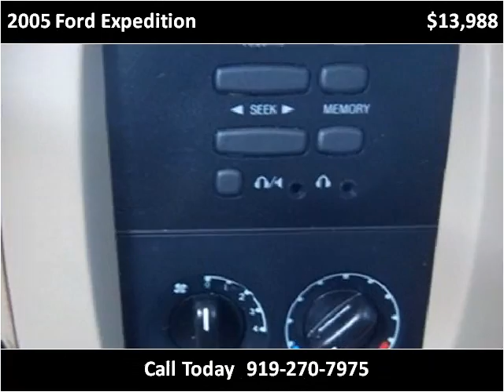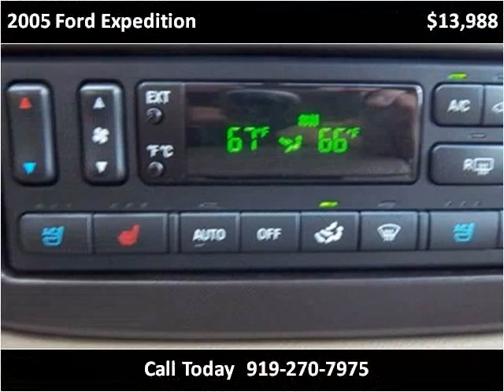2005 Ford Expedition available from Matthew's Motors Inc.